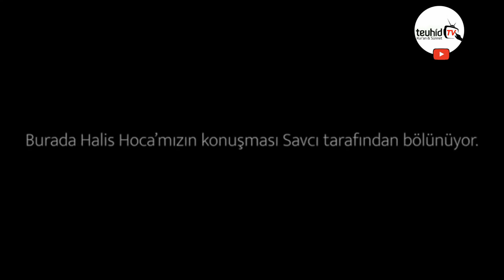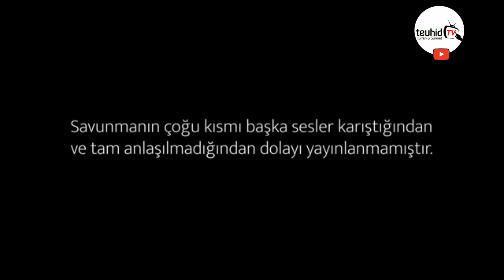Son Dakika Halis Hoca'nın Kendi Sesinden Mahkeme Konuşması (Yeni 26 Haziran 2020)